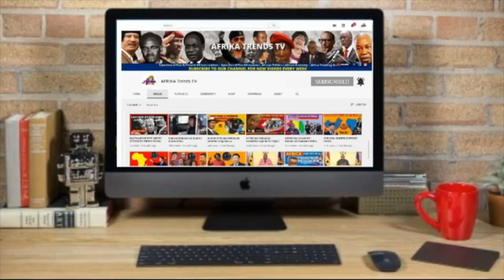Pan African Parliament was never ready for Julius Malema